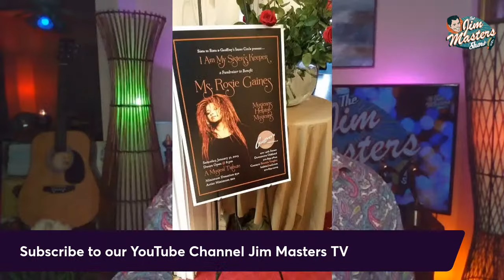What Happened To 90s Chart Topping Tara Kemp? Find Out, She Tells All on The Jim Masters Show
Tara Kemp Interview on The Jim Masters Show as host Jim Masters welcomes 90s Gold Record Selling, Billboard Chart Topping  R & B Recording Artist Tara Kemp to the show as his special guest.

TARA KEMP emerged out of the Northern California Bay Area music scene in 1991, with her cutting-edge blend of Pop and R&B music mixed with Hip-Hop beats and soulful vocals. She etched a place in pop culture history with her debut crossover hit single HOLD YOU TIGHT which took the Billboard's Hot 100 Chart by storm peaking at #3. The song won over the R&B Chart as well, peaking at  number 4 and hit  number 1 on the 12" Dance Charts.

Selling over 800,000, Tara received her first Gold Record for the song. Lightning struck twice with her follow up single PIECE OF MY HEART which also made the Top 10 on the Billboard's Hot 100 chart peaking at number 7. Tara’s self-titled debut album released on Warner Bros. subsidiary Giant Records, peaked at  number 34 on the R&B Album Chart and number 109 on the Billboard's Top 200 Album Chart.

TARA appeared on the CLASS ACT 2 soundtrack with ANYTHING YOU ASK, and on the BEVERLY HILLS 90210 soundtrack with ACTION SPEAKS LOUDER THAN WORDS, for which TARA received her second Gold Record. TARA toured the US and Canada on the Club MTV Tour, performing with Color Me Badd, Gerardo, C&C Music Factory, Tony! Toni! Tone!, and Bell Biv DeVoe. Tara also toured Europe, Asia, and the Caribbean.

 In 2022, TARA KEMP will be releasing 2 new projects! The first will be an EP of newly recorded versions of HOLD YOU TIGHT and PIECE OF MY HEART. The 2nd project is the resurrected, restored and remastered version of her lost Sophomore album, IN THE NAME OF LOVE, written and recorded in the early nineties.

If you enjoyed this video episode give it a thumbs up like and leave a comment for us. Check out many more episodes of our series right here.

TaraKempinterview BeverlyHills90210 thejimmastersshow jimmasterstv thejimmastersshowlive jimmastersinterviews goldrecord music inthenameoflove Tara Kemp 90s chart topping artist What Happened to Tara Kemp?